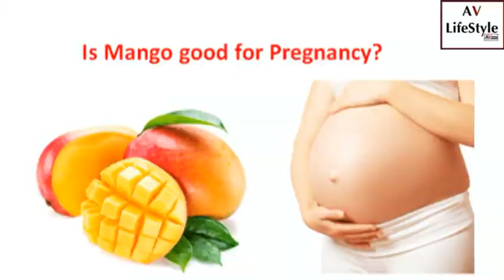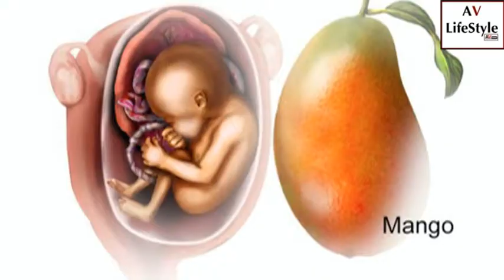जानिए प्रेग्नेंसी में आम खाना चाहिए या नहीं ?